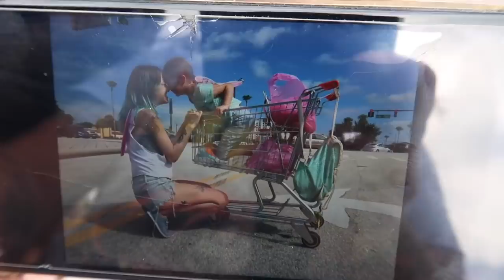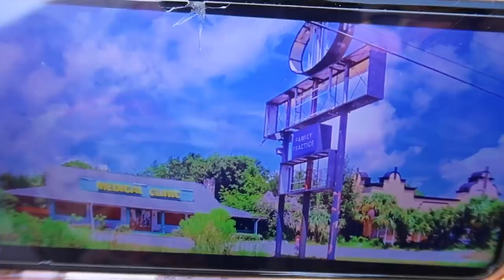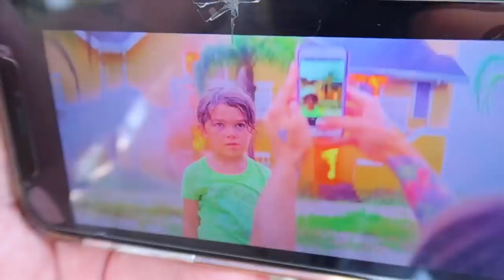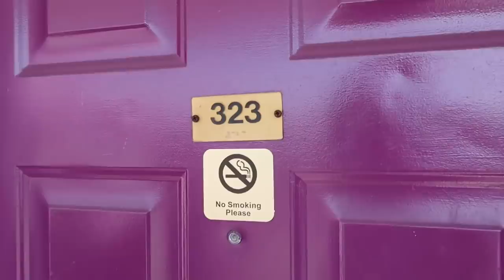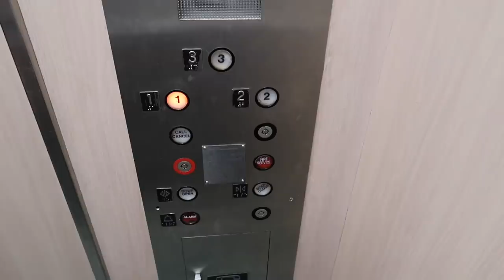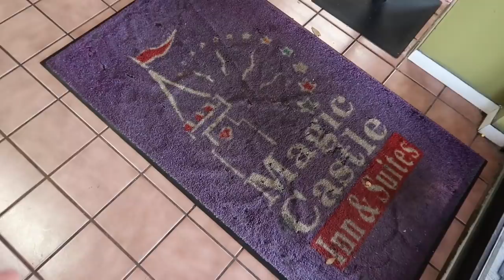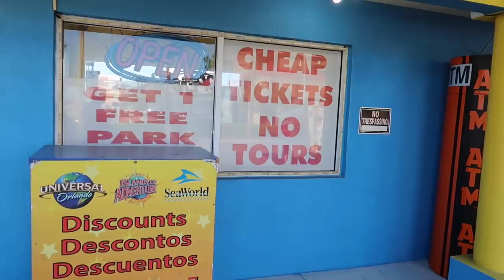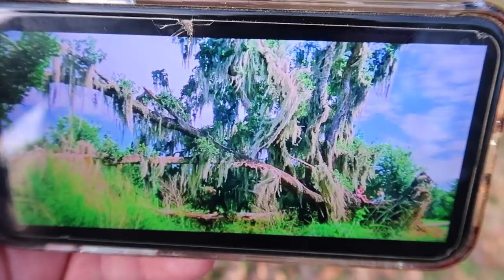The Florida Project (2017) Filming Locations Tour In Kissimmee & Orlando - Inside The Magic Castle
The Florida Project Filming Locations with Chris Bergoch